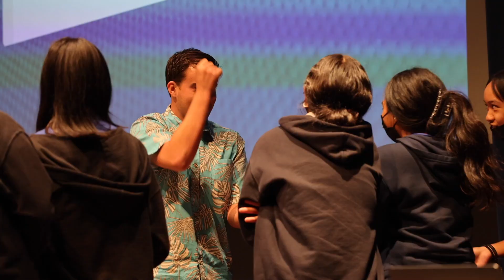KS Hawaiʻi Back to School 2022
Hope that everyone had a wonderful first week back. The start of the school year is always such a great joy and we’re so excited for everything ahead!